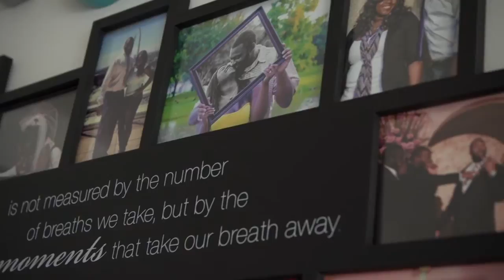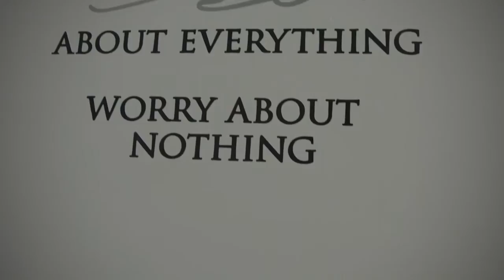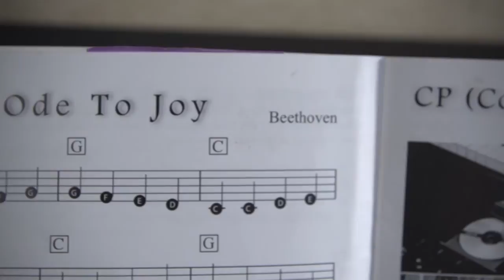Married to the Game: Mrs. Brockers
Find out what it's like to be married to an NFL player in this edition of Married to the Game.